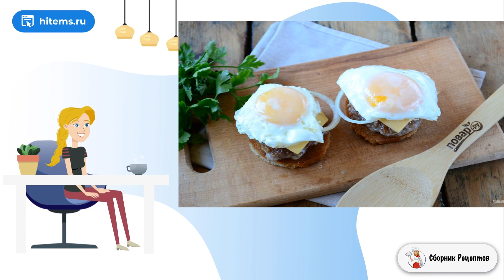Чизбургер с гренками и яйцом. Вкусный салат рецепт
Чизбургер на завтрак... думаете, нереально? Запросто! Приготовьте вкусный чизбургер, в котором соединится все, что вы привыкли готовить и кушать утром: яичницу, котлету, сыр и гренки. Попробуйте!

Ингредиенты:
Хлеб тостерный — 4 Ломтика,
Майонез — 1 Ст. ложка,

Классический рецепт фото, Простые блюда рецепты с фото, Рецепты с фото пошагово в домашних условиях, Очень вкусные домашние рецепты, Рецепт под, Праздничные рецепты, Стол рецепты с фото, Как приготовить в домашних условиях рецепты, Рецепт в домашних условиях пошаговый рецепт,